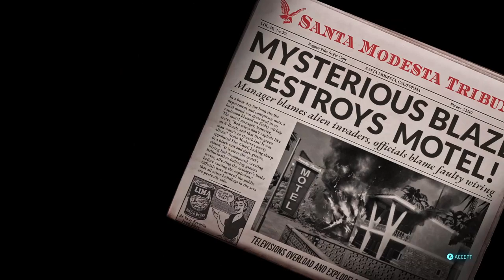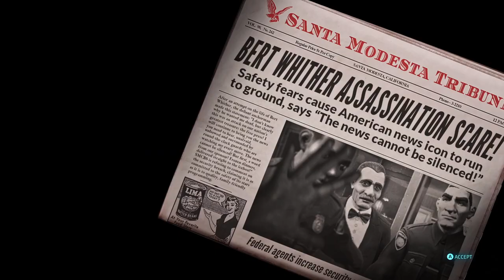It tickles my alien pickle | Destroy All Humans #7